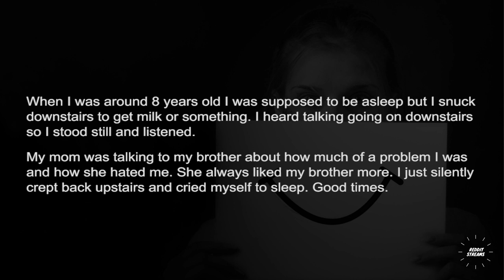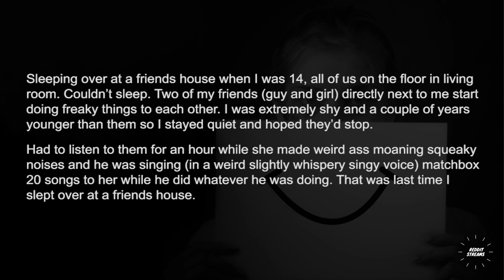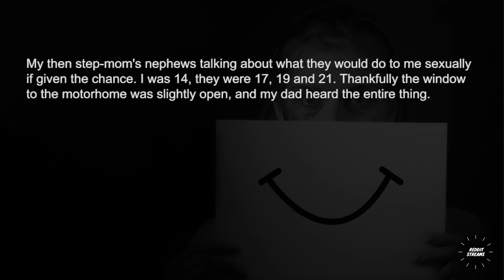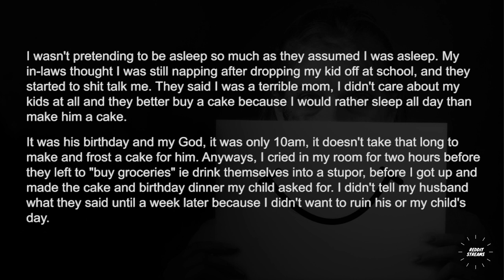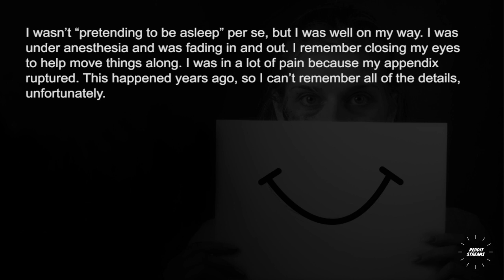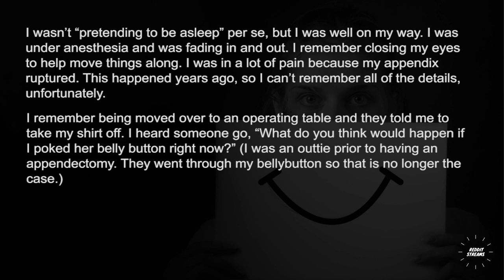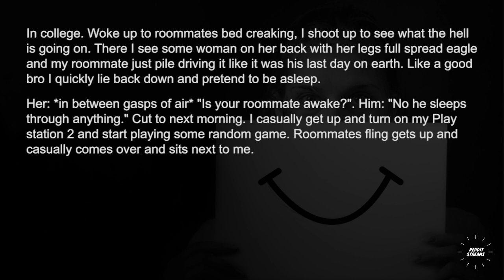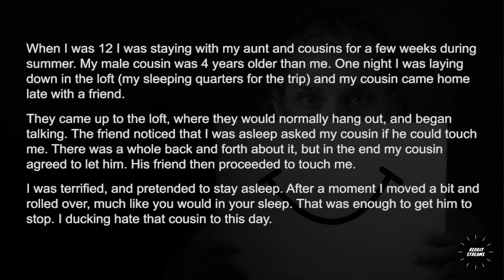What is the worst thing you've overheard while pretending to be asleep? -